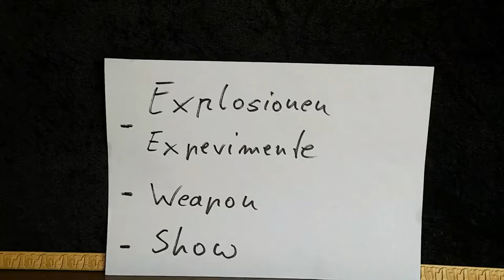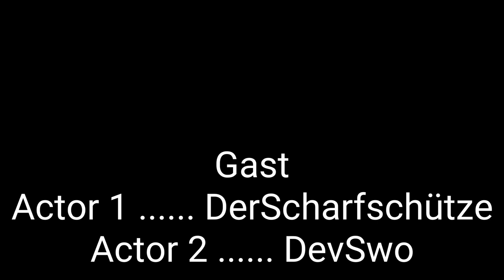Meine Messer Sammlung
Das Erste Video zur Videoreihe "Messer Sammlung". Hier Stelle ich euch meine gesamte Messer Sammlung vor. Taschenmesser, Antike Messer Futuristische und noch viele mehr...
Ü𝖇𝖊𝖗 𝖚𝖓𝖘:
𝕷𝖎𝖓𝖐𝖘:
𝐄𝐪𝐮𝐢𝐩𝐦𝐞𝐧𝐭:
*Grüne Decke (unsere Unterlage)
*Handy Mikro (sehr günstig und gut)
*Studio Equip (weiter zu empfehlen)
𝐒𝐚𝐜𝐡𝐞𝐧 𝐢𝐦 𝐕𝐢𝐝𝐞𝐨 𝐕𝐨𝐫𝐠𝐞𝐬𝐭𝐞𝐥𝐥𝐭:
(Hoodie, T-Shirt, Tank Top und mehr)